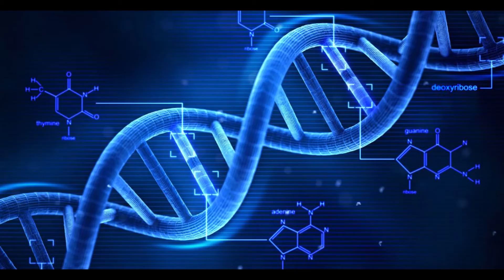Benefits of Meditation | Global Encyclopedia | Ft. Soul Soothener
Advantages of Meditation
Control your thoughts
Effect on DNA
Meditation is servicing of brain

TAGS